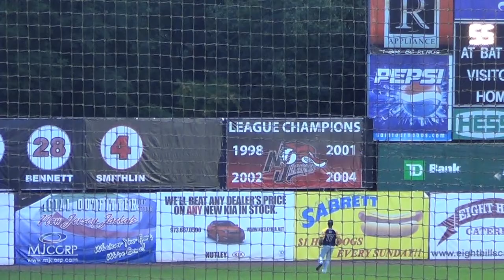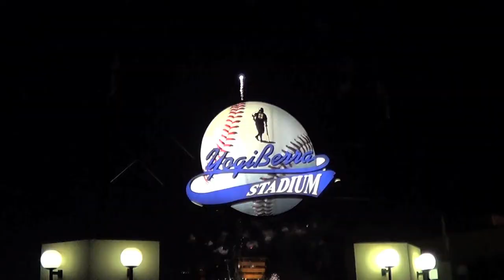New Jersey Jackals vs Quebec Capitales - July 6, 2013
The New Jersey Jackals started their long homestand with the first of a four game series against the first place Quebec Capitales at Yogi Berra Stadium in Little Falls, NJ.